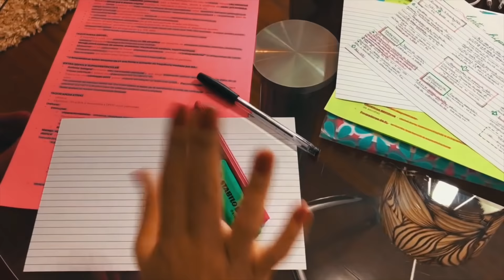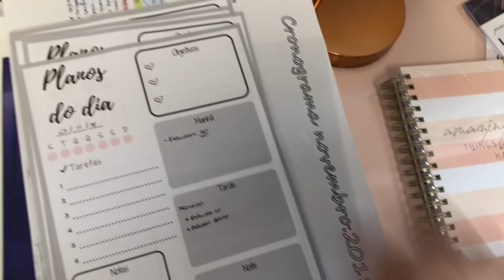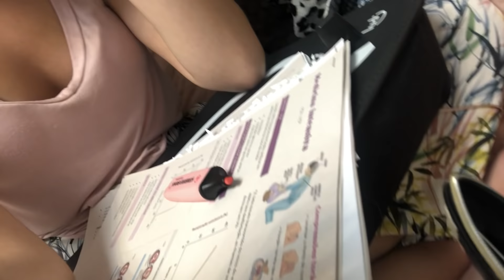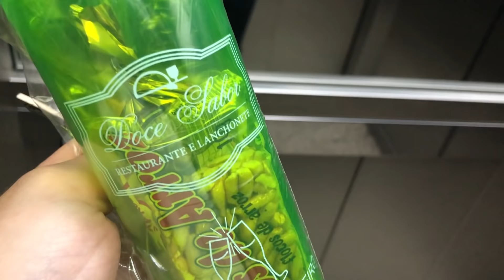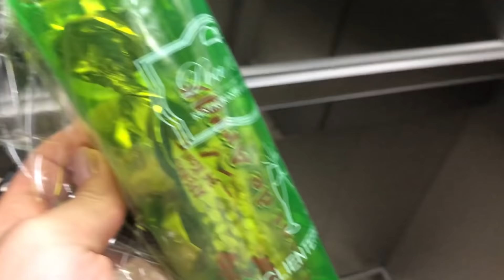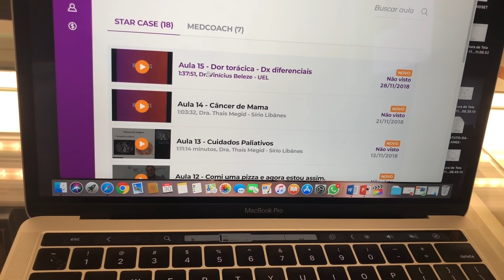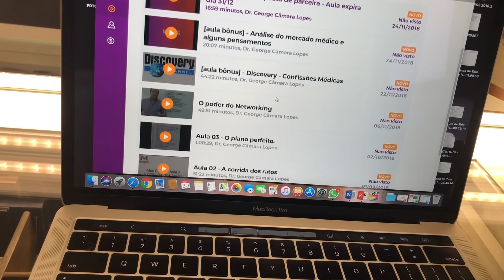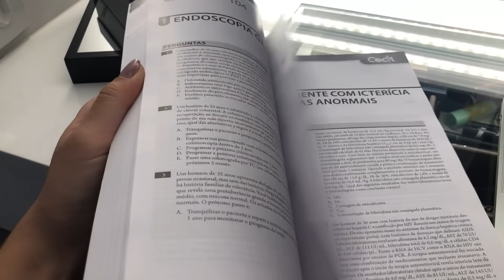VLOG NA FACULDADE DE MEDICINA: quarto ano #42 | Julia Pabis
Mais um vlog mostrando meu dia a dia como estudante de medicina!